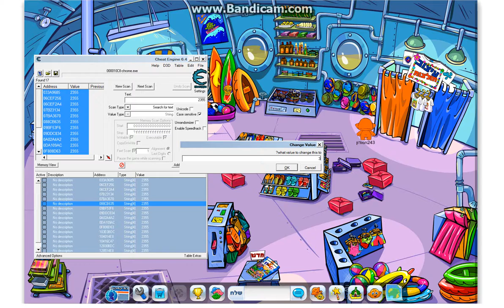שיטת פריטים דרך הצוללת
היי יוטיוב
היום אני רציתי לעשות לכם שיטת פריטים
לא מרחיקה
מקווה שאהבתם אם כן תנו לייק וסאב